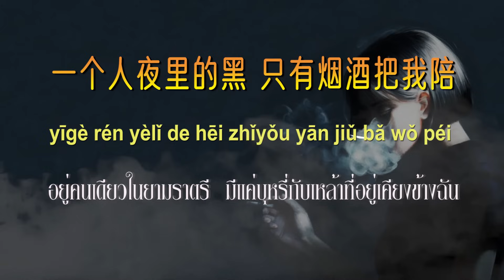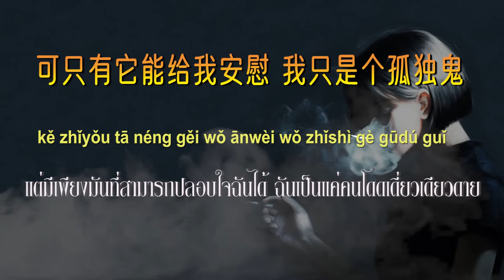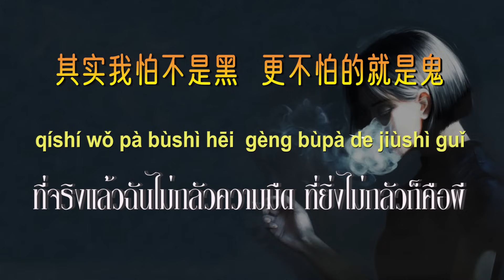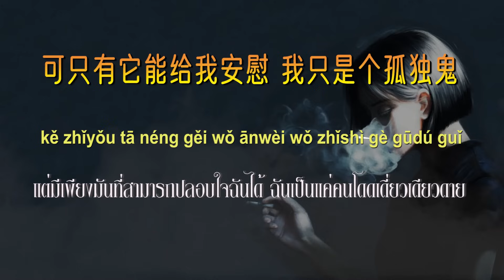【เพลงจีนแปลไทย-Pinyin】其实我很累(เวอร์ชันเศร้า) ที่จริงฉันเหนื่อยมาก-安儿陈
เนื้อเพลงมีการแปลผิดเล็กน้อย ต้องขออภัยมา ณ ที่นี้ด้วยนะคะ
胃 wèi กระเพาะ
肺 fèi ปอด
其实我很累 -  qíshí wǒ hěn lèi
歌手：安儿陈 An Erchen
作词+作曲：音决 Yin Jue
ฝากกดติดตามกันด้วยนะคะ อยากฟังเพลงหรืออยากทราบความหมายของเพลงไหน ก็สามารถเข้ามารีเควสกันได้นะคะ สวัสดีค่ะ